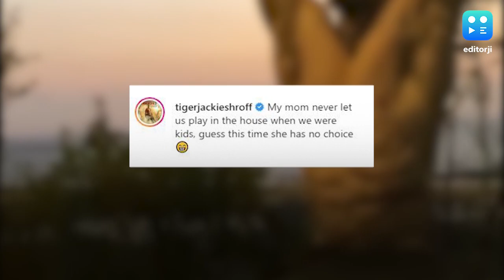Covid-19: Tiger Shroff defies his mothers rules, plays in the house!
Fitness enthusiast and actor Tiger Shroff has found different ways of staying fit during the Nationwide Covid-19 lockdown. The actor took to Instagram, and shared this video where he can be seen showing off his well-toned abs and flaunting his football skills. The video's caption read, 'My mom never let us play in the house when we were kids, guess this time she has no choice'. Take a look!